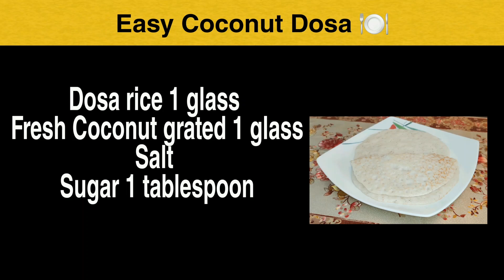Coconut Dosa { ತೆಂಗಿನಕಾಯಿ ದೋಸೆ }